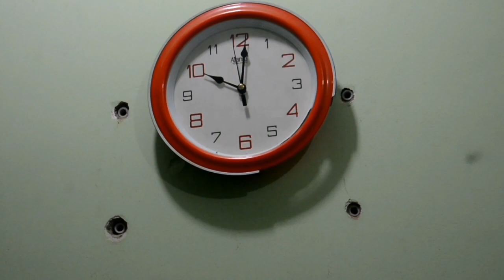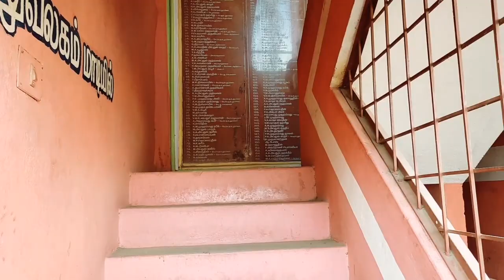Door No 11c horror Tamil short film city guys films - கடை எண் 11c தமிழ் திகில் படம்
this film made by CITYGUYSFILMS Production. This short film
please support and feedback us.

cast&crow :-

Director :- M.Palanisamy
Cinematography :- N.Alagendran

Ghost :- Arnold
Bhuvan,Prakash,Navas,boobathi,suman